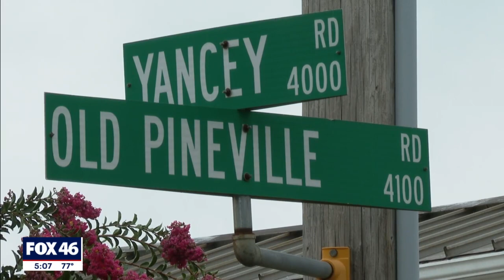Uptown mural meant to create diversity and inclusion damaged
A mural meant to empower women and promote inclusivity and diversity along a business street in Uptown will now have to be repainted.